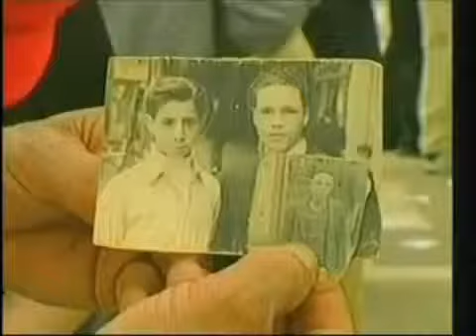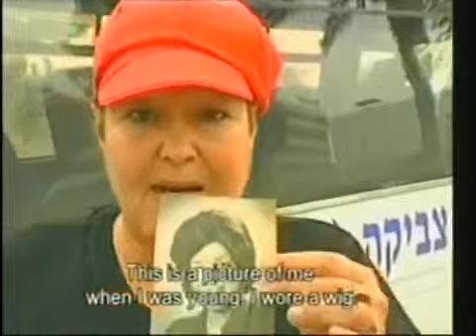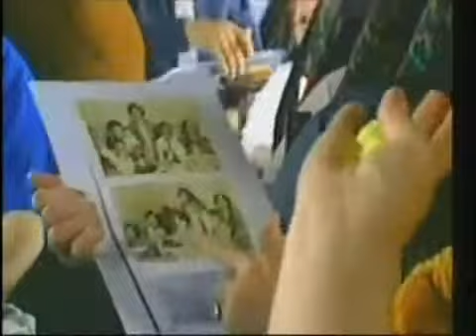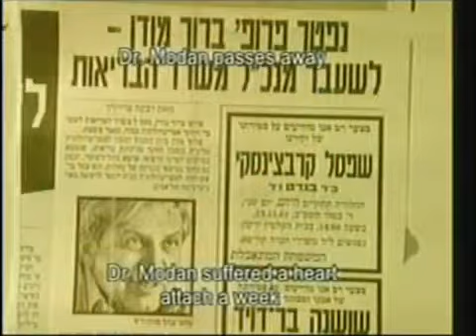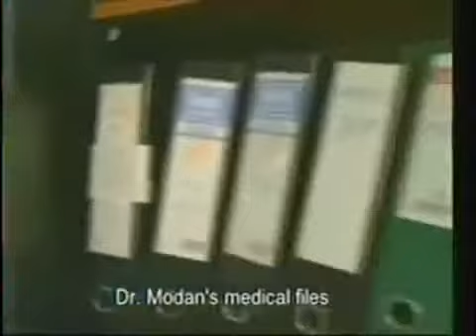The Ringworm Children of Israel 4 / 5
HOW THE ASHKENAZI SOUGHT TO POISON AND MURDER SEPHARDIC CHILDREN.